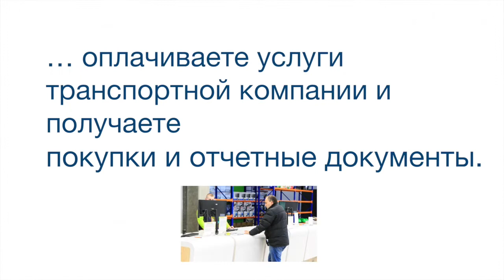Индуктивные датчики BAW M30ME-UAC15F-S04G BALLUFF Код заказа BAW002Y